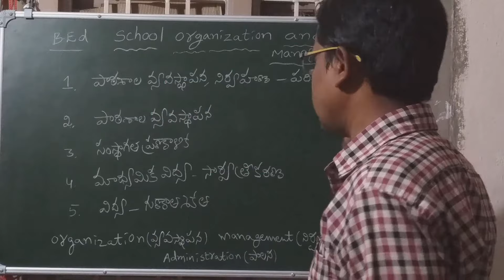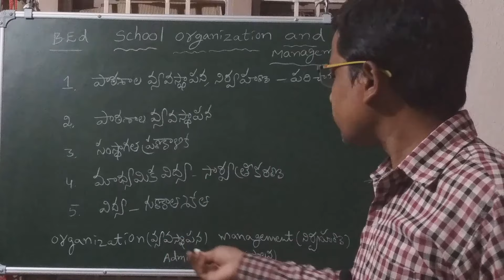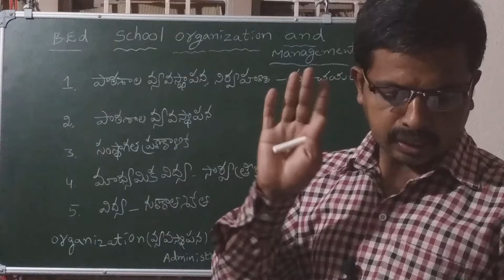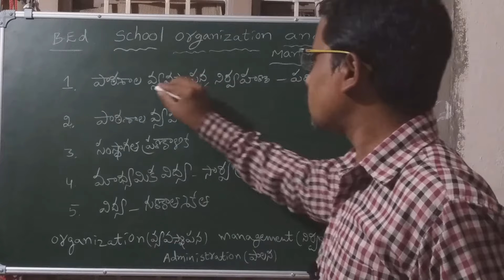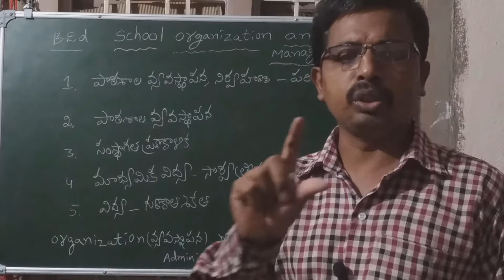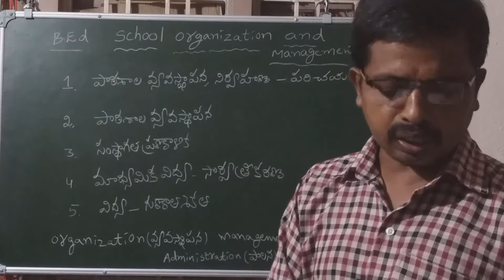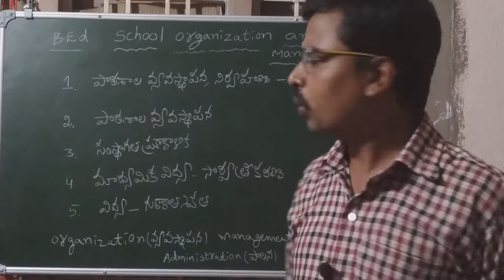B.Ed School Organization and Management Part - 1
It is useful for # B.Ed students and DSC TRT EXAMS